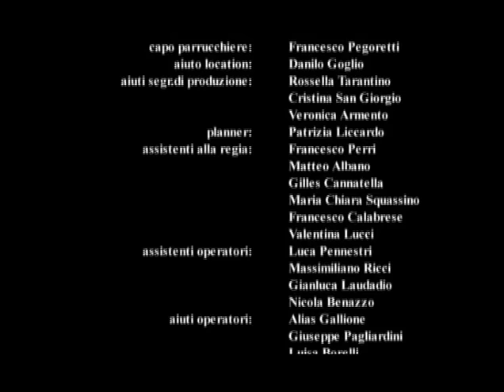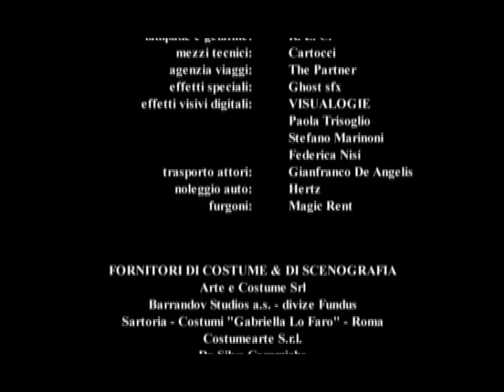La freccia Nera 2006 Episodio 1 by Film&Clips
not available in Italy - NON DISPONIBILE IN iTALIA

Italia 2006
Director: Fabrizio Costa
Stars: Martina Stella, Riccardo Scamarcio, Ennio Fantastichini

Due giovani protagonisti: Marco (Riccardo Scamarcio), orfano e allevato senza saperlo dall'assassino di suo padre, affronta il conflitto con l'autorità paterna e Giovanna (Martina Stella), vissuta in convento, fugge travestita da uomo per evitare un matrimonio combinato dal suo persecutore. I due ragazzi, mossi da una comune spinta ideale, decidono di arruolarsi nella Freccia nera, la banda di giustizieri che si oppone a Raniero (Ennio Fantastichini), il cattivissimo patrigno di Marco.

1450: Marco combatte al fianco del suo patrigno, Raniero di Rottenburg, il quale intende fare prigioniera la contessa Giovanna